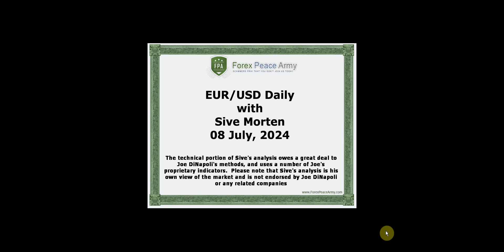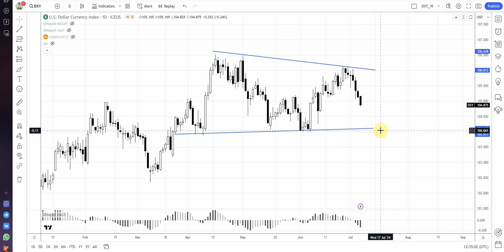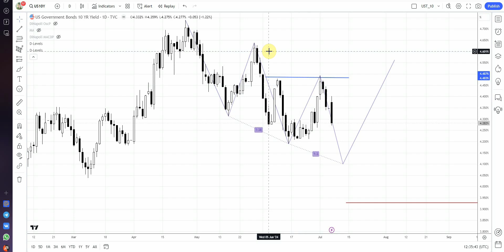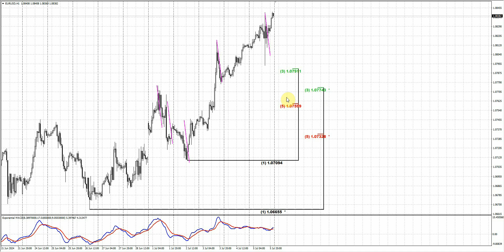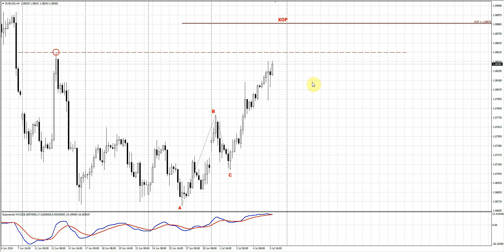ForexPeaceArmy| Sive Morten Daily EUR/USD 07.08.24